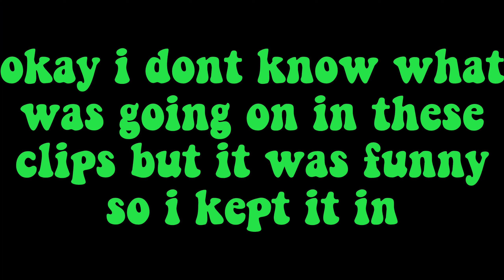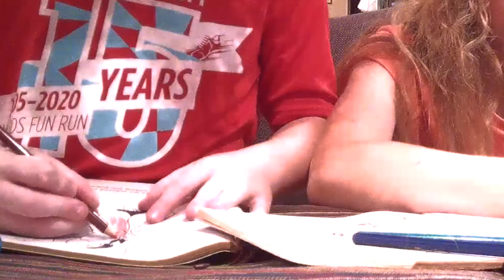3 MARKER CHALLANGE! (Round 3) | The Cousins Show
☆°.⭒。∙୨୧∙。⭒.°☆
This is a channel where you can find fun  vlogs/ challange's with us cousins! We don't post often but these are just fun videos that we made together.

Thanks for stopping by!
☆°.⭒。∙୨୧∙。⭒.°☆